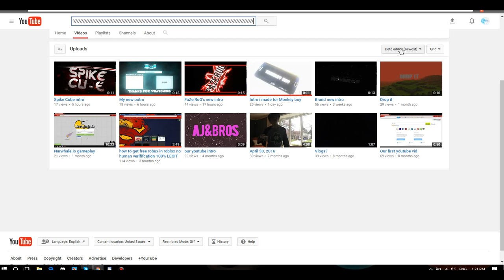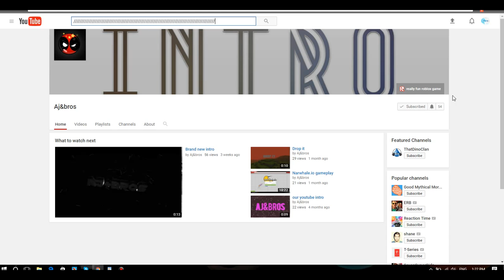Shoutout To: AJ&bros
HAVE FUN